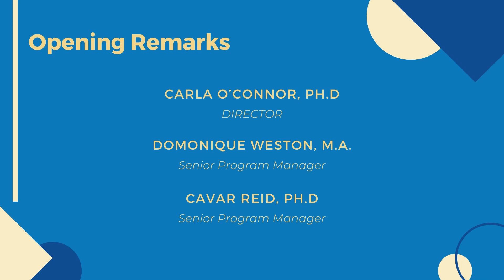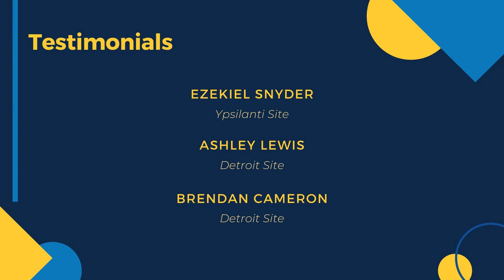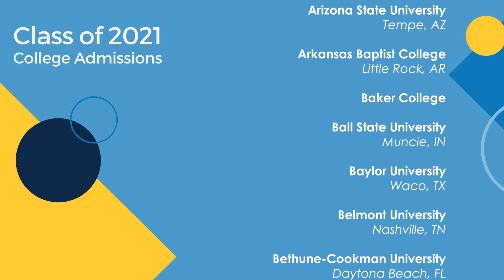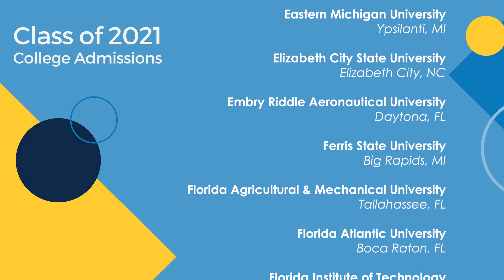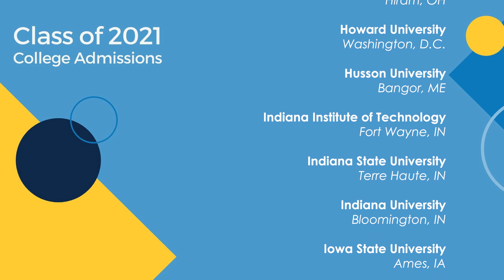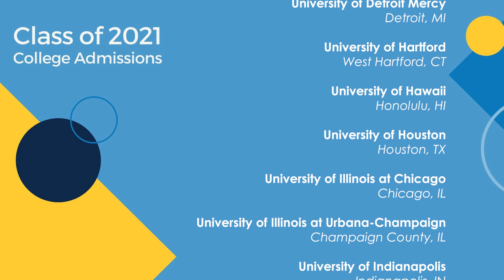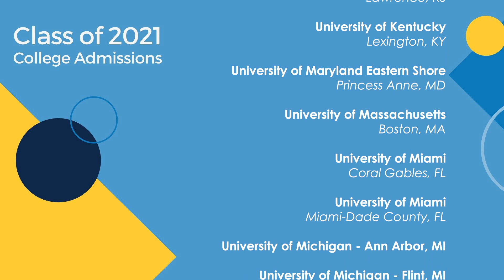Wolverine Pathways | 2021 Graduation Celebration